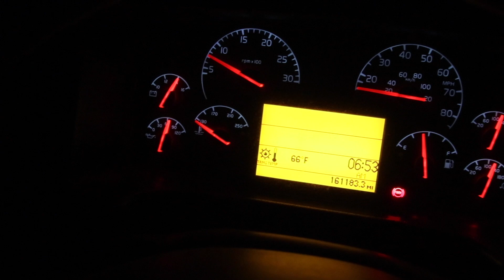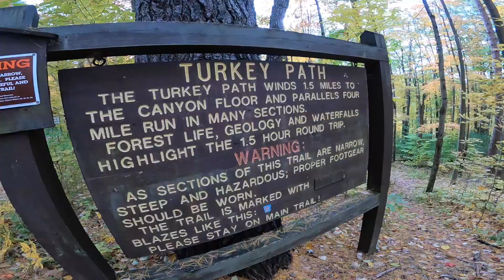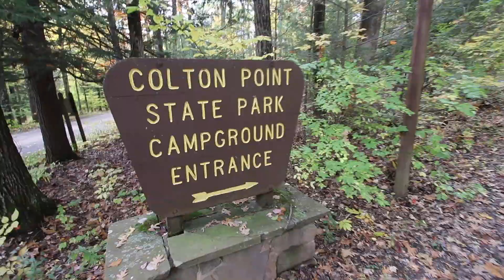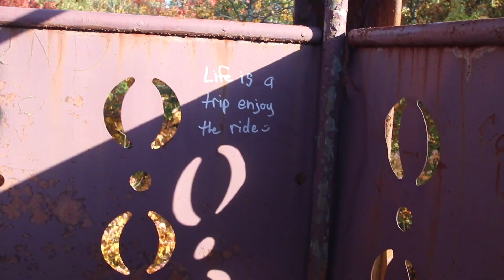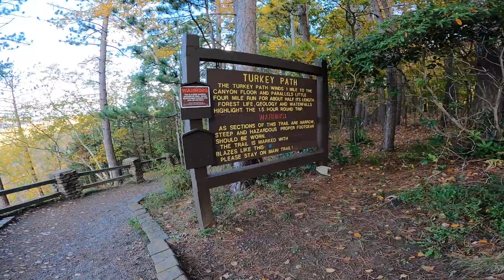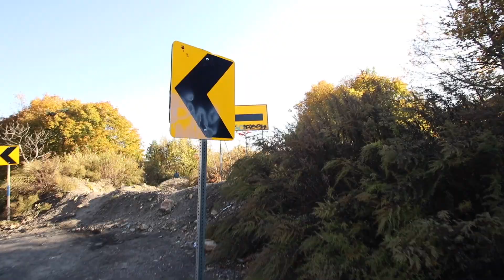We Drove 400 Miles To See This *TRAVELING IN A SCHOOL BUS*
After this trip to the Grand Canyon of Pennsylvania... time traveling seems more possible. Thanks for all the support and good vibrations.